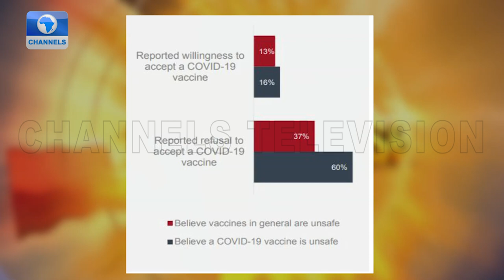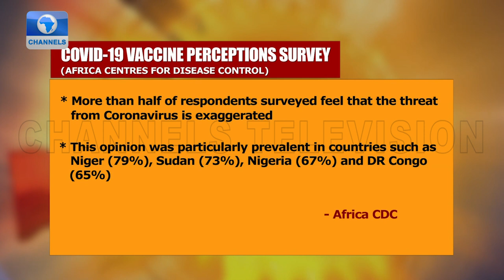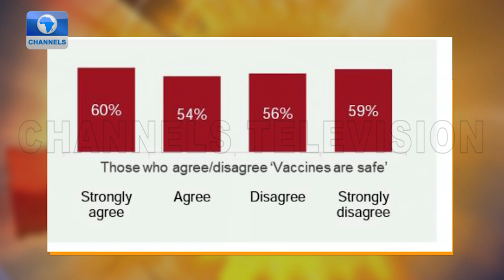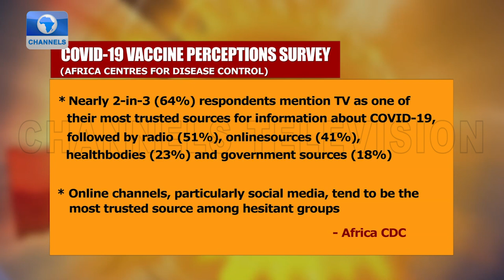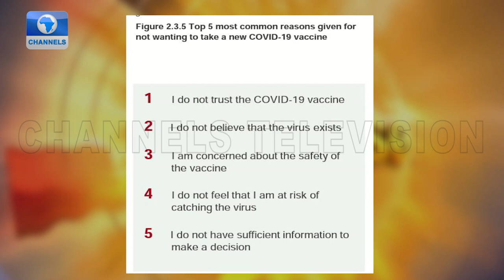COVID-19 Vaccination: Few Nigerians Vaccinated Have Little Or No Major Side Effect- Medical Experts